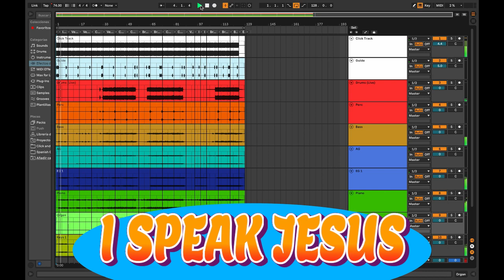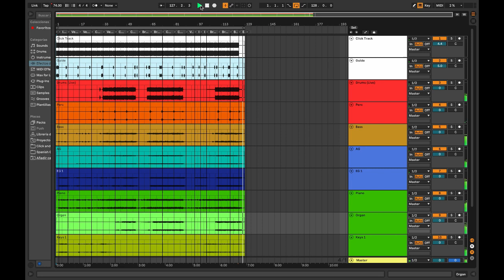I SPEAK JESUS CHARITY GAYLE FT STEVEN MUSSO MULTITRACK E